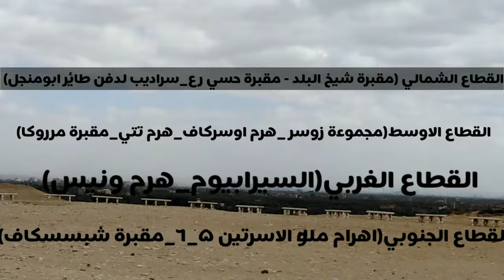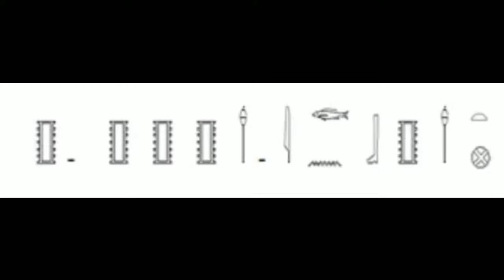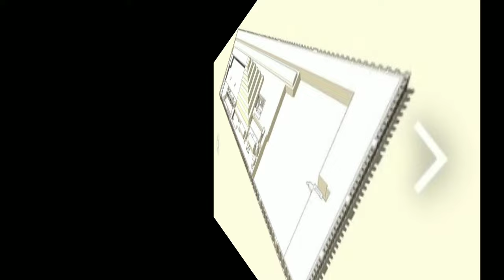"استكشاف سقارة _ حقبة الأهرامات المنسية وأسرار الفراعنة الضائعة" (1)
فيديو عن منطقة سقارة  يتضمن العديد من الجوانب المثيرة  للاهتمام.

 رحلة إلى قلب الحضارة المصرية القديمة .
تعتبر منطقة سقارة واحدة من أهم المواقع التاريخية في مصر، حيث تحتضن آثارًا قديمة تعود للحضارة المصرية القديمة. في هذا الفيديو، سنقوم برحلة استكشافية شيقة إلى هذه المنطقة الساحرة.

  سنتوجه إلى مقبرة الملك زوسر، المعروفة أيضًا باسم هرم سقارة المدرج. ستشاهد هذا الهرم الأثري العملاق وتتعرف على قصة إنشائه وأهميته التاريخية. ستتعرف على التقنيات المبتكرة التي استخدمت في بناء هذا الهرم وتفاصيل الغرف الداخلية والأنفاق.

  انضم إلينا في هذه الرحلة المشوقة إلى سقارة، حيث يلتقي التاريخ والثقافة في قلب مصر القديمة.

شرح عملي ومبسط لكل محبي الاثار عن المجموعة الجنائزية للملك زوسر ومنطقة اثار سقارة

00:00 Introduction
03:29 بداية المجموعه
06:30 عيد الحب سد